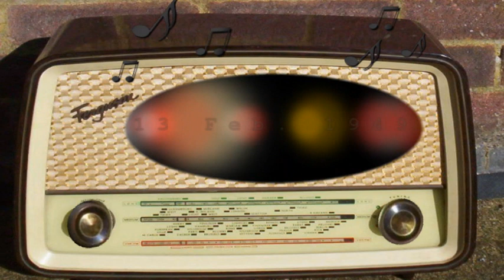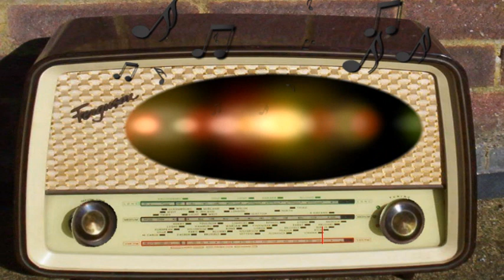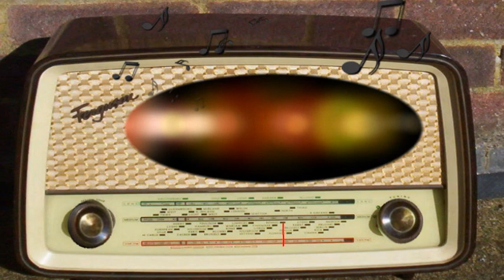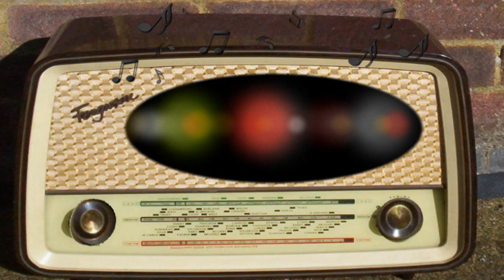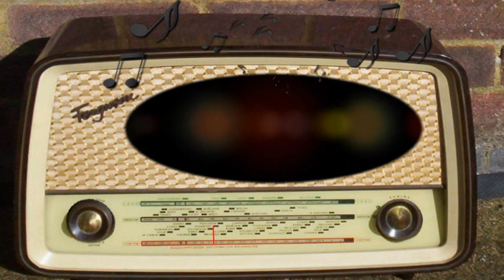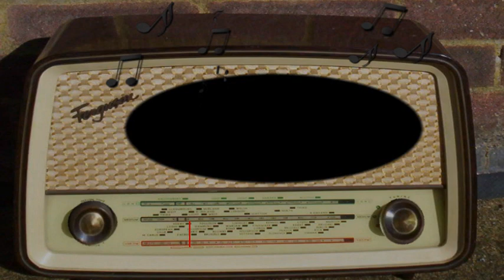Screen Director's Playhouse: Magnificent Obsession (February 13th, 1949)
Magnificent Obsession.